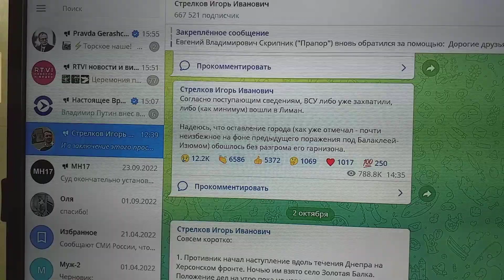Гиркин-Стрелков стал смешон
Впрочем, не смешных людей вообще в России единицы.
Не смешные только люди сейчас говорят, что ВСУ ведут атаки  не на Лиман и на Херсон,
А на новых территорий РФ границы.